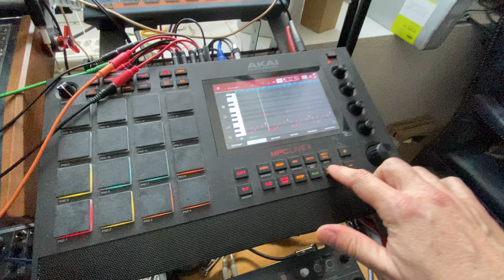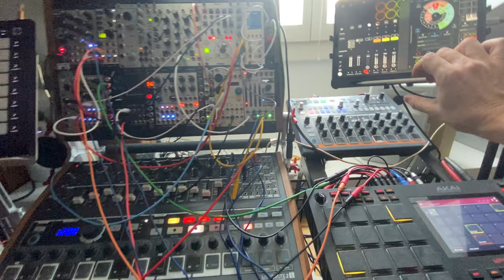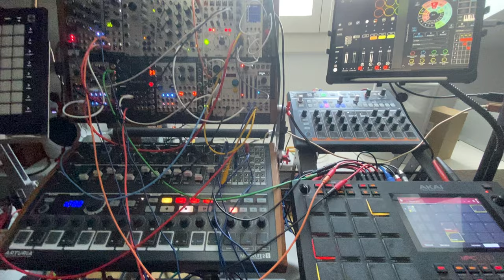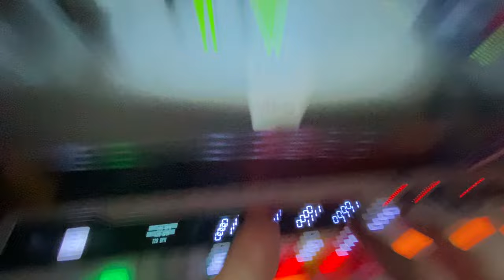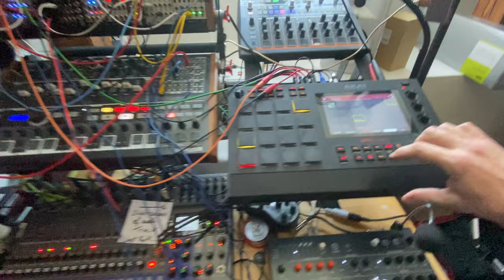Cyber Sewer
This one is based upon an idea that quickly came using 4pockets.com Progressions AUv3 app. It is really nicely explained by @soundformore & @PaultheMusicMan ...🤗